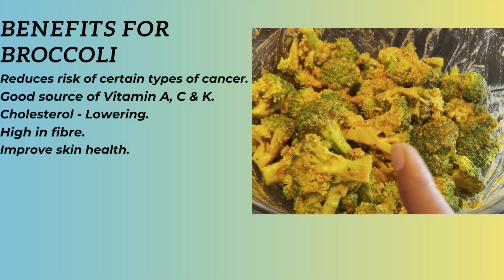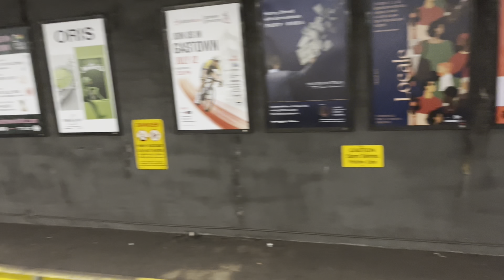Broccoli 65 Recipe|with English subtitles|ப்ரோக்கோலி 65#broccolifry#starters#healthyfood#crispy#joy